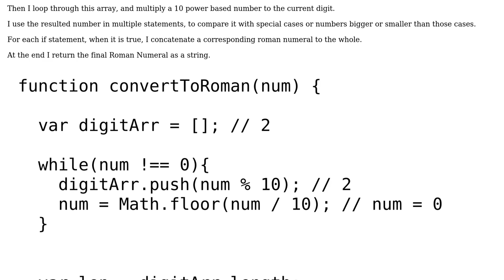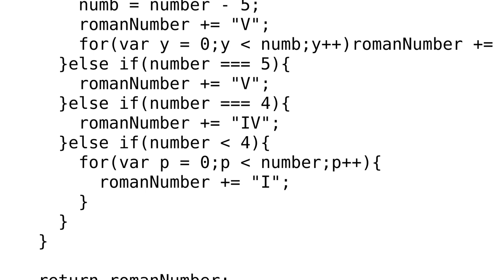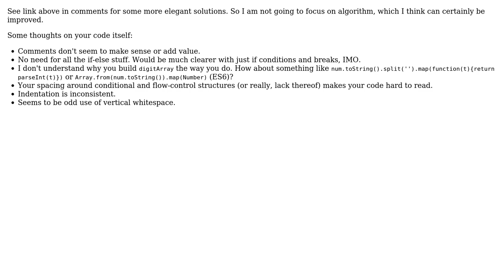Code Review: Is this an efficient implementation of the Roman Numeral Converter?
With thanks & praise to God, and with thanks to the many people who have made this project possible! | Content (except music & images) licensed under CC BY-SA | Music | Images & others | With thanks to user user141605 user Mike Brant user 200_success and the Stack Exchange Network Trademarks are property of their respective owners. You are responsible for your own actions.